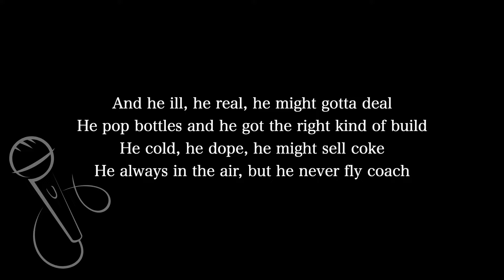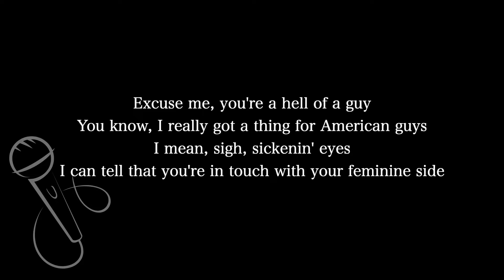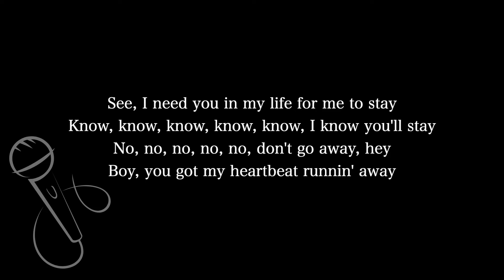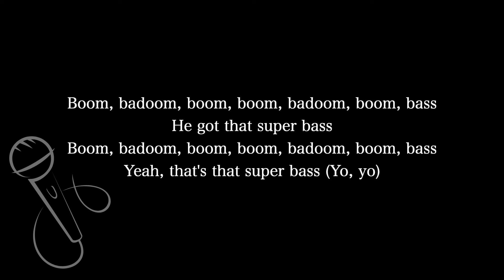【Karaoke Instrumental】Super Bass / Nicki Minaj【Original Key】